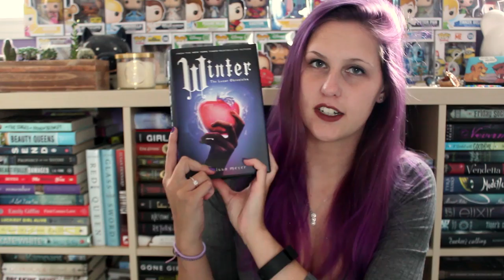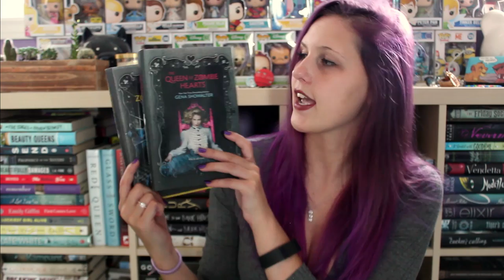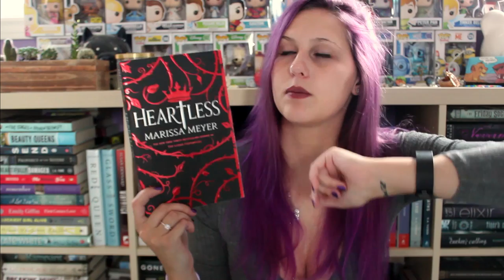FAIRYTALE RETELLING RECOMMENDATIONS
ya girl is currently in Vegas, so you're getting videos that were filmed A LONG TIME AGO for a week. I am sorry that I am not sorry for the chipmunk voice.

Love me some fairytales, hopefully you will love them too.
Ah yes, back when ya girl had purple hair. I MISS BEING A GRAPE PRINCESS.